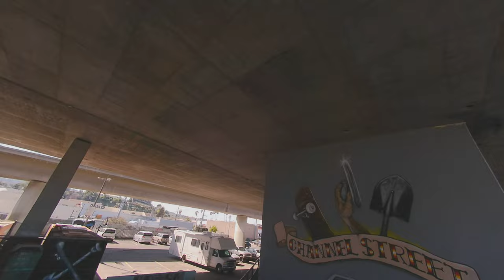Thrilling FPV Freestyle at USA Skate Park Flips, Tricks, and Dives